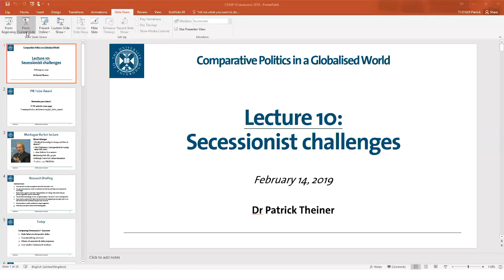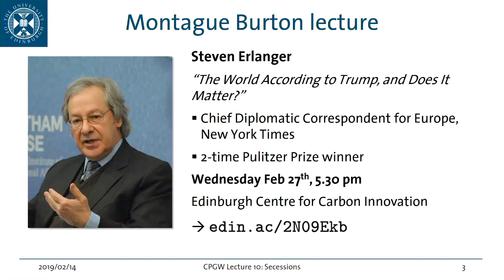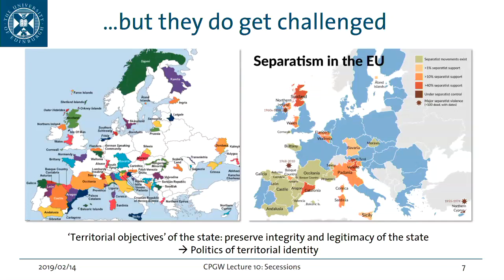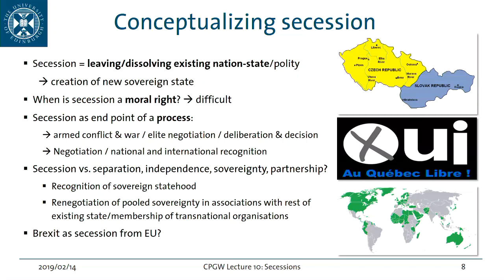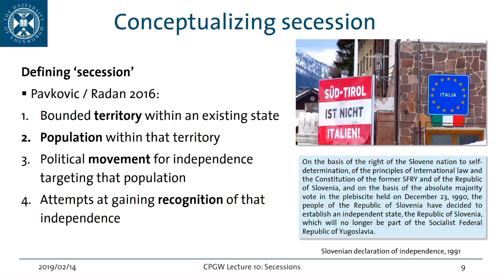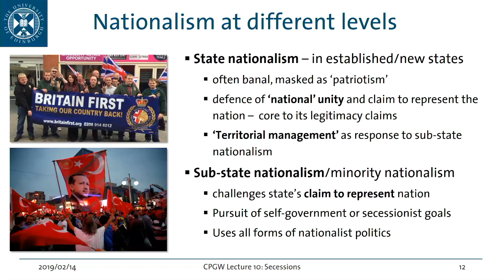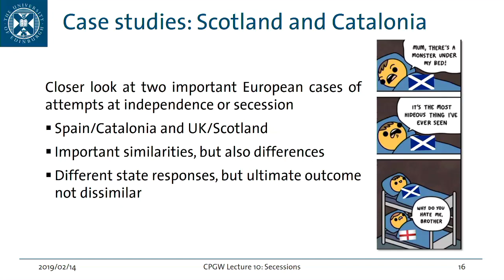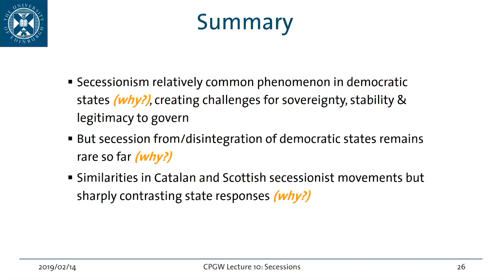Comparative Politics (2019) - 3: Secessionism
Lecture "Comparative Politics in a Globalised World"
Dr Patrick Theiner, Senior Teaching Fellow
Politics and International Relations, University of Edinburgh

Introductory lecture series on comparative politics.

Copyright of the recording remains with the University of Edinburgh. Should you believe your copyright has been infringed, please let me know.